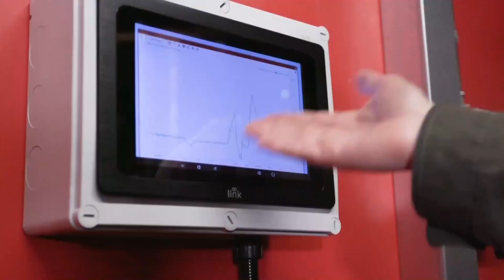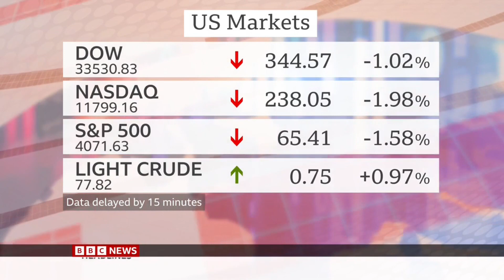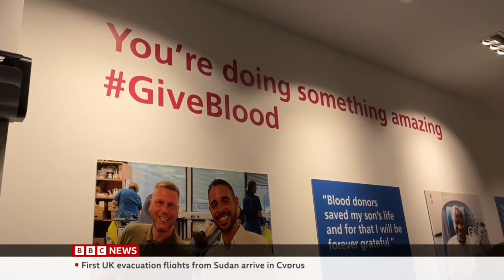BBC News (with Nancy Kacungira) 07BST - 26 April 2023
(Intro - Break - Outro)
BBC News with Nancy Kacungira on BBC News 07.00 , 08.00 BST / 06.00 , 07.00 GMT

and Victoria Valentine presenter BBC News (Business) on BBC News 07.30BST/06.30GMT

26 April 2023